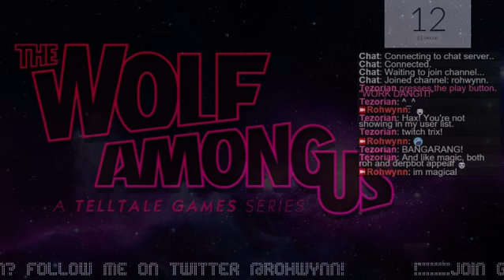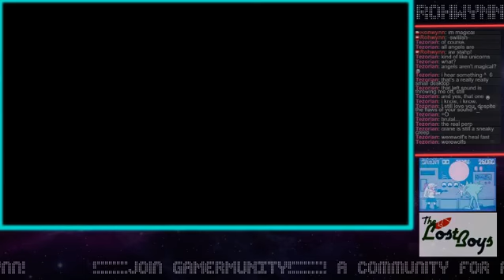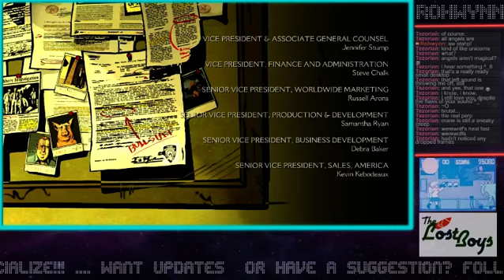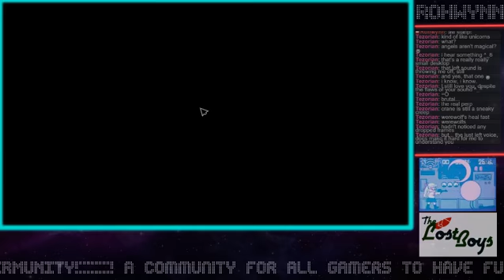The Wolf Among Us pt. 4